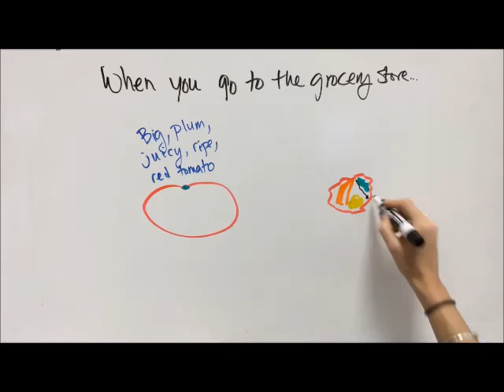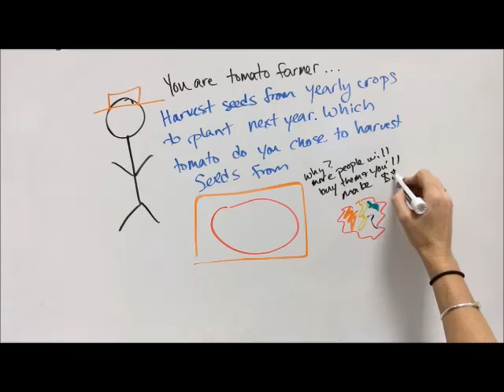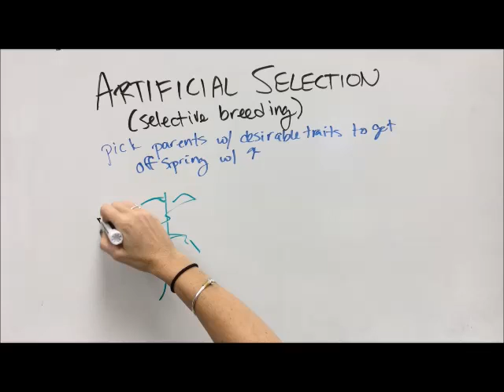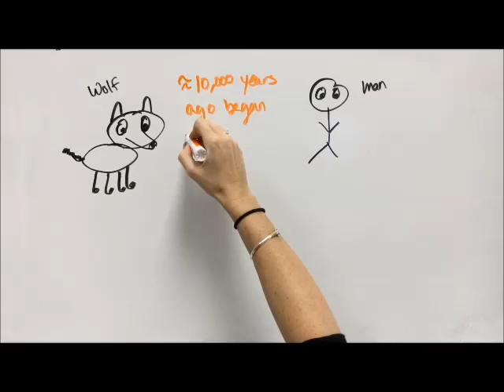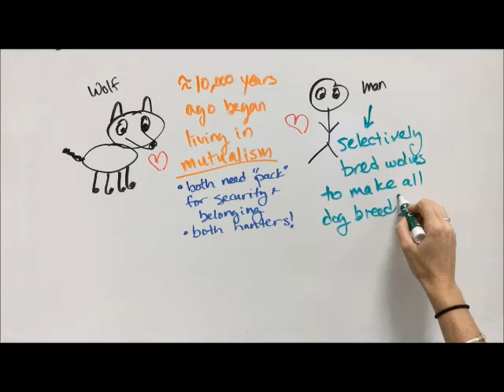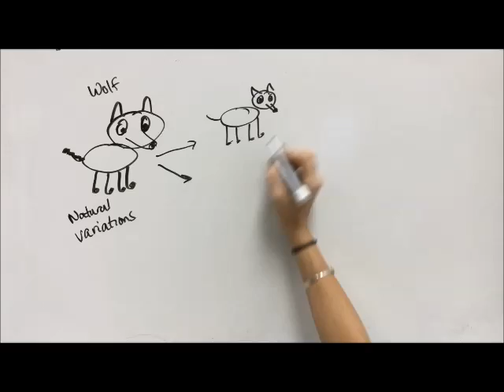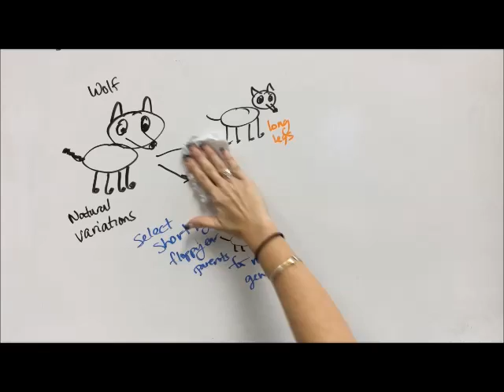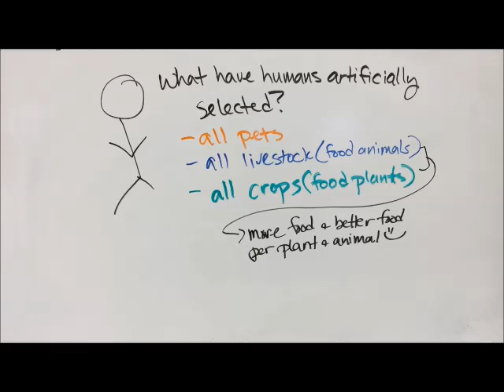Artificial Selection (Selective Breeding)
Describes how humans have selected tomatoes and wolves over many generations to create the fruits and pets we have today.